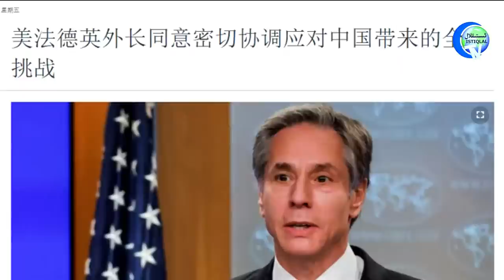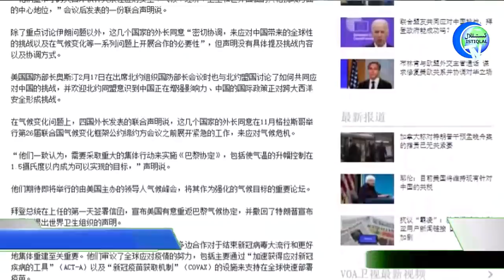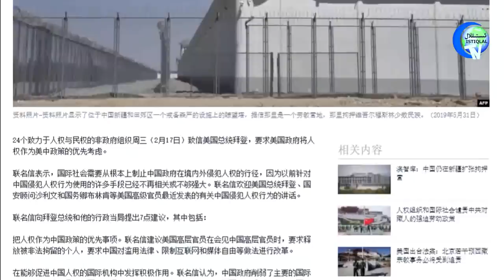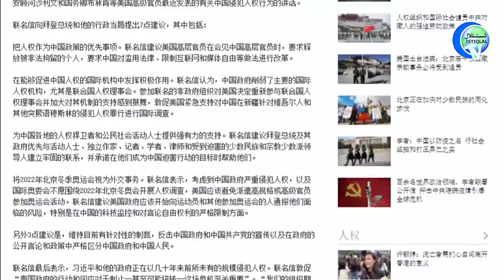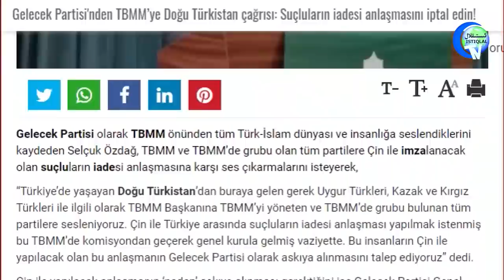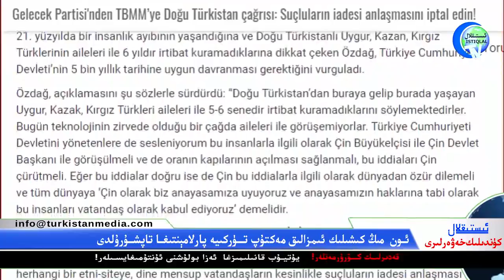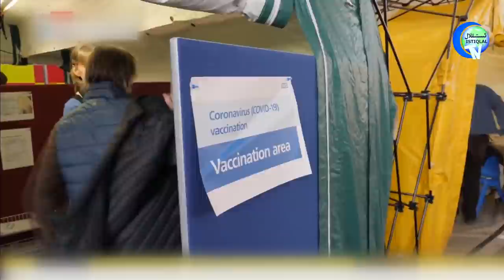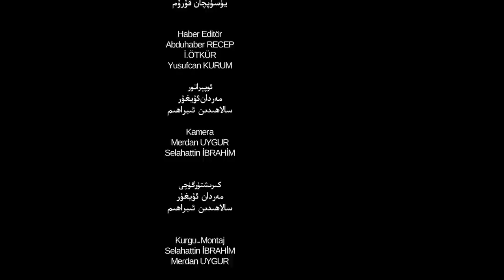ئىستىقلال كۈندىلىك خەۋەرلىرى 2021-02-19، تۆت دۆلەت مىنىستىرى خىتايغا تاقابىل تۇرۇشتا بىرلىككە كەلدى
Istiqlal Kundilik Xewerliri 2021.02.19 / Töt Dölet Ministiri Xitaygha Taqabil Turushta Birlikke Keldi